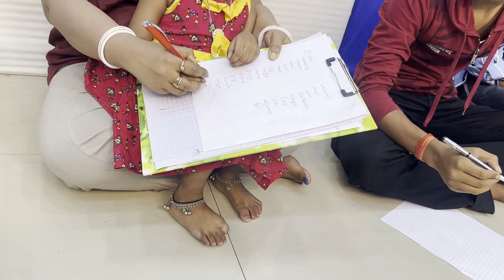পুচকেদের কে নিয়ে ১০০ থেকে ১ লেখা প্রতিযোগিতা ...